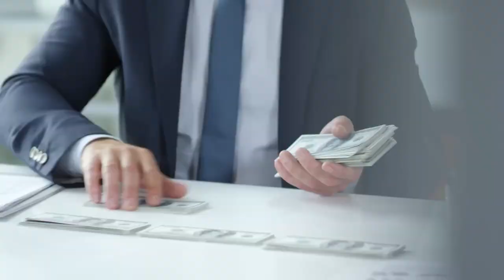Gerald Hüther - Lass los! Und werde lebendig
Das Unterdrücken unserer Gefühle, ist in unserer Gesellschaft, in einer Männerdominierten Welt, zur Normalität geworden. Wir stumpfen ab, fühlen nicht mehr und werden krank. So kultivieren wir weder Bewusstheit, Gesundheit, noch Lebendigkeit. Prof. Dr. Dr. Gerald Hüther regt in diesem kurzen Video dazu an, achtsam zu sein, ins Gefühl zu gehen, loszulassen, nicht ständig mehr zu wollen, Karriere der Anerkennung willen zu machen, und unsere Mitmenschen zu inspirieren, ihren Schmerzkörper abzulegen und dadurch wieder lebendig zu werden.